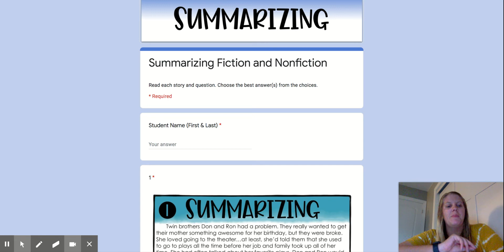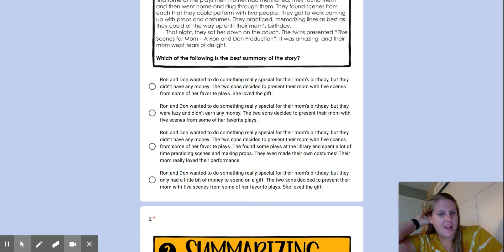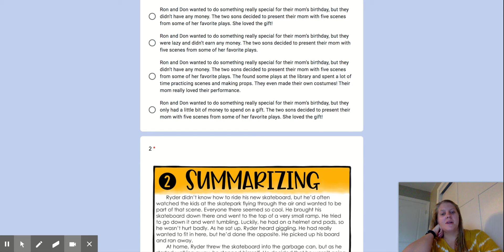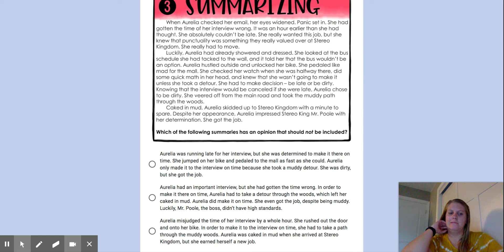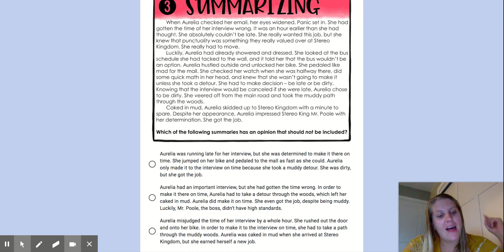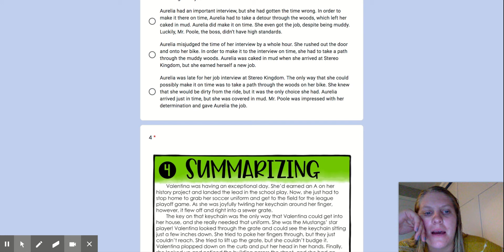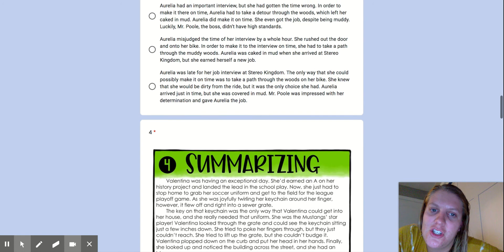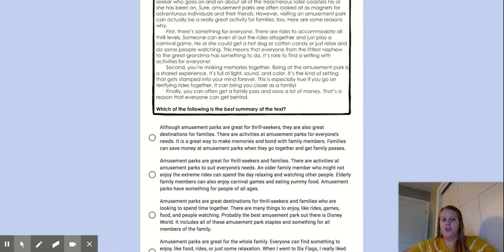Summarizing Fiction and Nonfiction